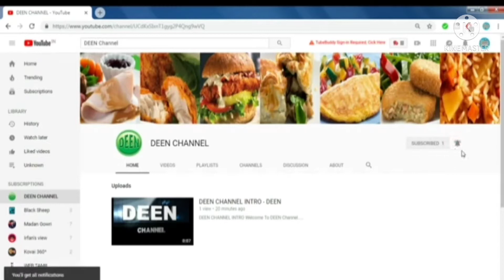பிரட் ஹல்வா பத்து நிமிடத்தில் தயார் | HOW TO MAKE BREAD HALWA